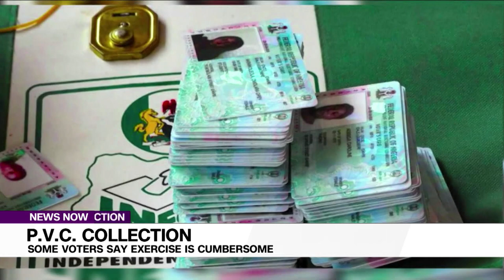PVC Collection: Some Voters Say Exercise Is Cumbersome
INEC may have extended the timeframe for the collection of the voter's card by one week starting today but many voters have said the exercise is cumbersome, time-consuming, and without adequate information for eligible voters.